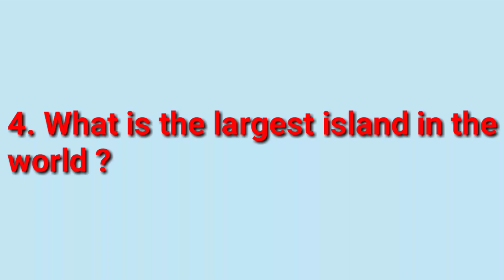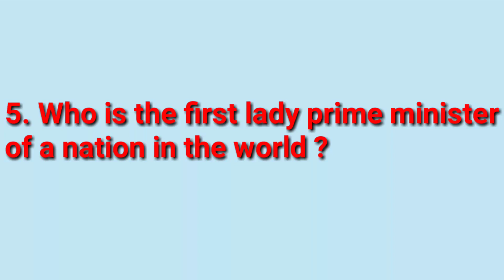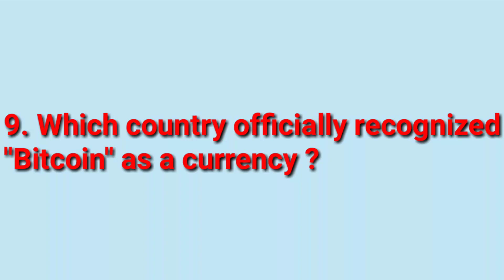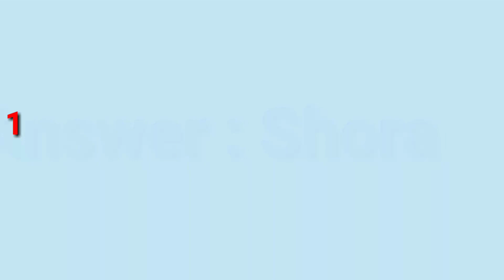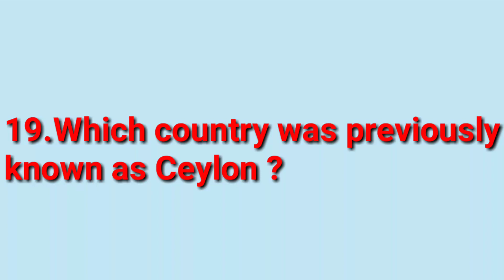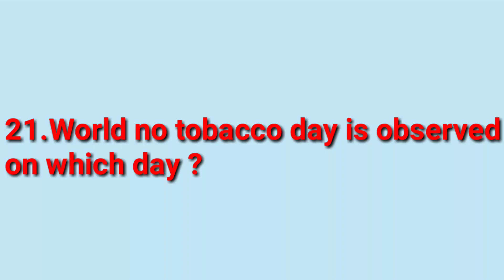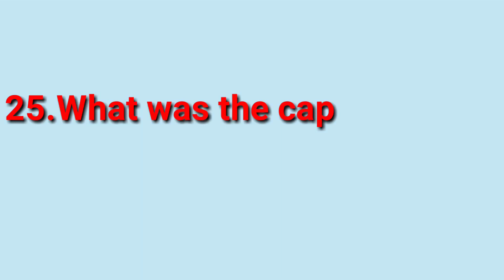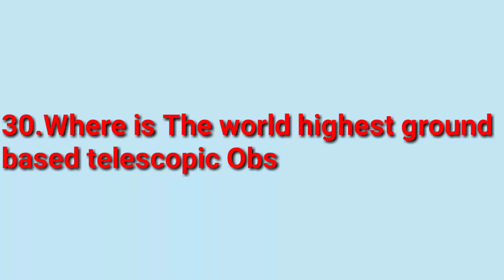World gk questions for SSC Stenographer/Defence/RRB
Coaching for All India Compitative Exams for TSPSC || SI || CONSTABLE || DEFENCE || UPSC || SSC || RRB